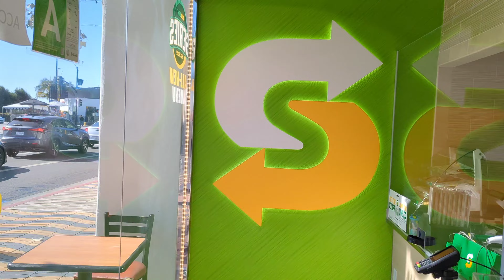Los Angeles Day 3 - UCLA, Santa Monica and Venice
0:00 - Off to Santa Monica
1:01 - Santa Monica
9:19 - Off to Venice
10:24 - Venice Beach
15:51 - Venice Canal
17:39 - Bye bye LA!